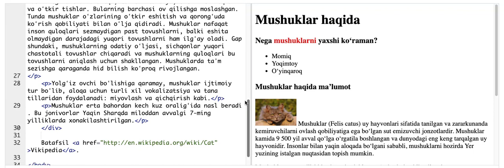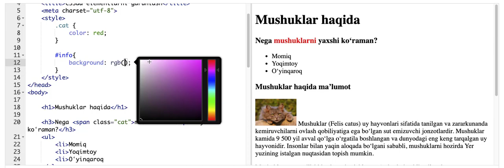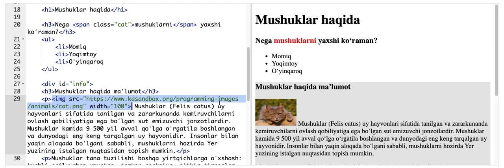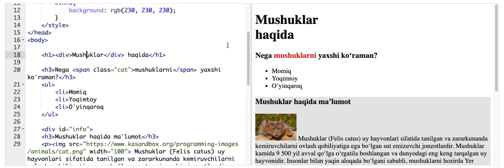CSS: elementlarni guruhlash | HTML/CSS asoslari: veb sahifalar yasash | Dasturlash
Bu darsimizda biz CSSʼda elementlarni guruhlashni oʻrganamiz.